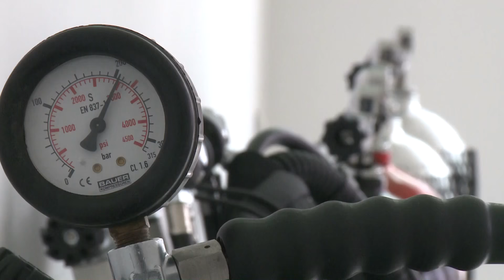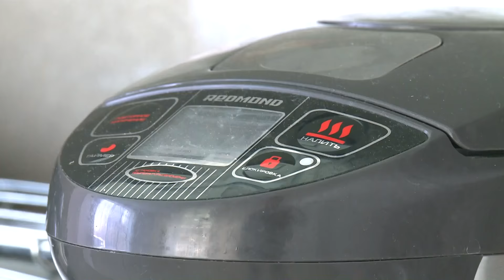''AQUATIC DIVERS'' в Десногорске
На берегу водохранилища в окрестностях г. Десногорск открылась дайвинг база,где можно хорошо провести время,уехав от городской суеты,заняться любимым делом, да и просто отдохнуть  в конце недели.Здесь можно помимо дайвинга заняться рыбалкой,покататься на квадроциклах,летом к вашим услугам гидроциклы и моторные лодки,отличный пляж и конечно же баня!